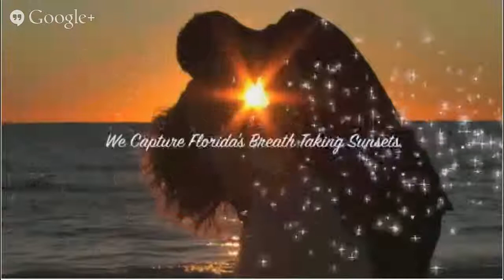St Pete Beach wedding pictures Pravae Florida Beach Weddings 813) 938-0157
The top company in romantic private Florida Beach Weddings.
Your premier source for the truly memorable all-inclusive Florida Beach Wedding! Servicing Florida beach weddings in Tampa, St. Petersburg, Clearwater, and many more. Call us right now to start planning your dream destination wedding!

Your Wedding Day

One of the most important and memorable events of your lifetime, the memories you create on your wedding day will last forever.  Whether planning an intimate ceremony or sharing this occasion with loved ones, Florida Beach Weddings offers several beach wedding collections that fit within any budget! Looking for something not listed in our current collections? We can also create customized beach wedding collections tailored to fit your dream wedding and address your specific needs. We would love to discuss our services with you and answer any questions you may have!

St. Pete Beach wedding pictures

WEDDING PICTURES :
00:00:05  wedding pictures
00:00:07  wedding
00:00:10  wedding photographer
00:00:12  destination wedding
00:00:15  wedding images